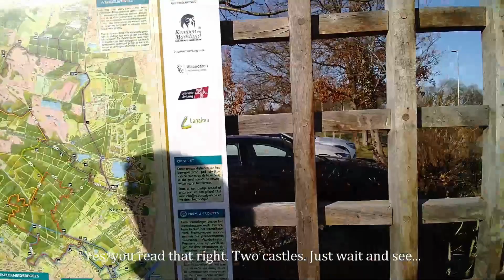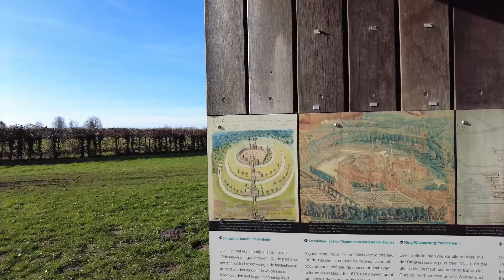PIETERSHEIM: Once upon a castle...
Some impressions of a ruined medieval castle near Lanaken, Belgium.
Not closely tied to Burgundian history but it is a castle.
(The 1462/69 videos are progressing slowly, btw).